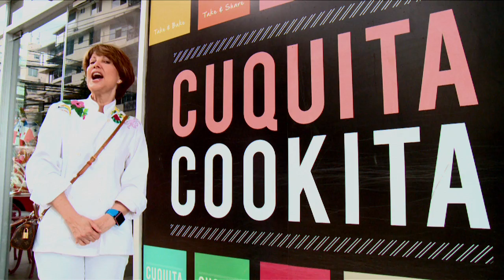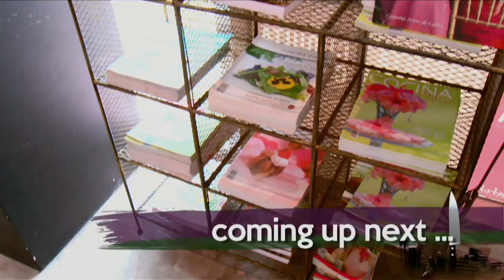3 Chefs 1 City EP 104 NEW SEGMENT 1